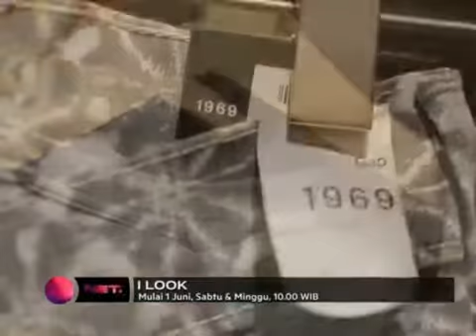I Look - NET. TV